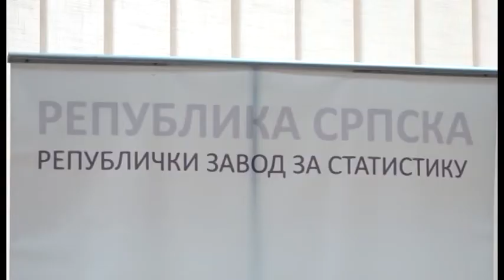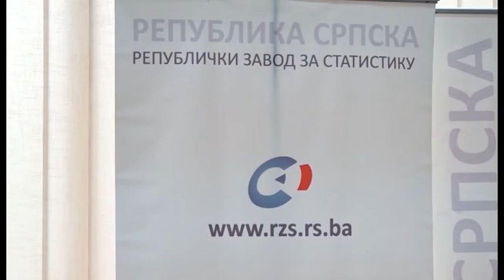Bl:Prosječna majska plata u Srpskoj 903 KM-24.6.2019.